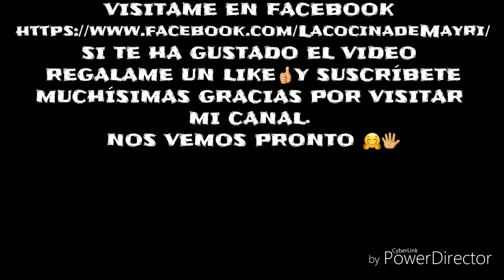PAPA A LA HUANCAINA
Ingredientes:
5 papas grandes
3 huevos duros
1/2 cebolla morada cortada en pedazos pequeños
Unas hojas de lechuga para adornar
12 onzas de queso fresco
20 galletas de soda
1 taza de aceite vegetal
2 tazas de leche evaporada
1/2 cucharadita de sal
el jugo de medio limón
5 Ají amarillos desvenados y sin semilla